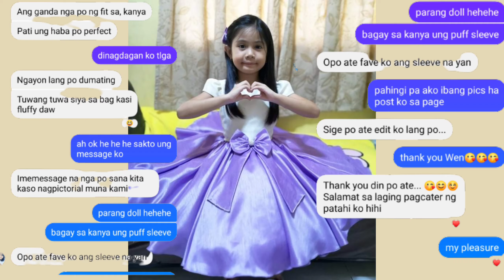How to Make Simple but Elegant Full Balloon Shirred Dress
This is the continuation of my previous upload about full balloon dress for birthday girl.